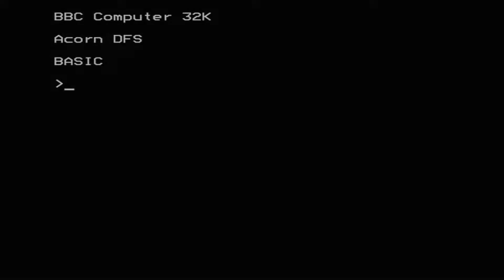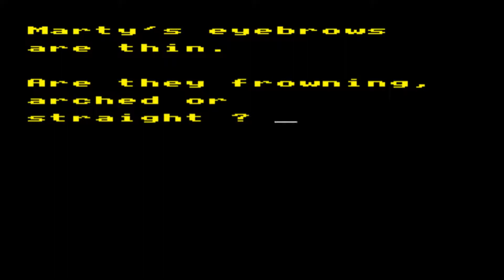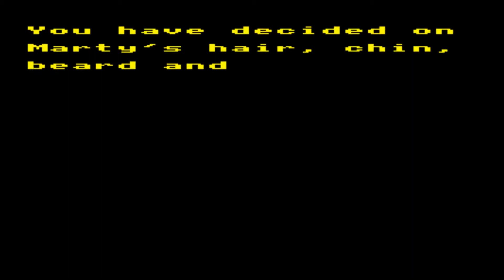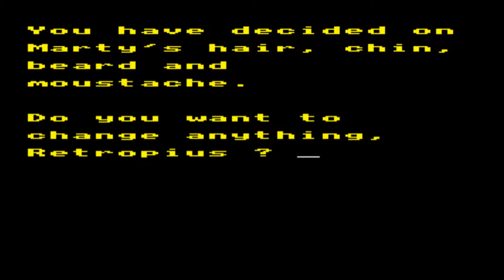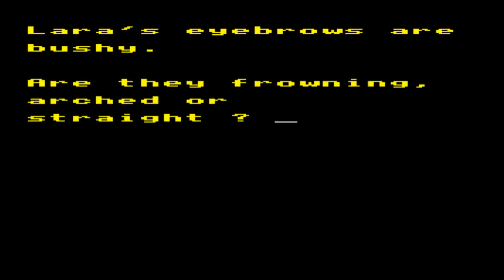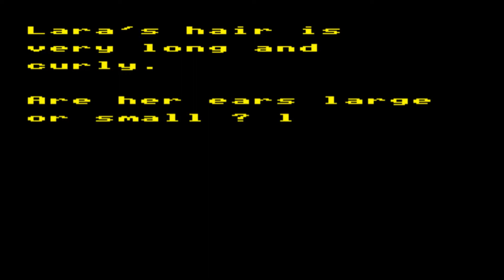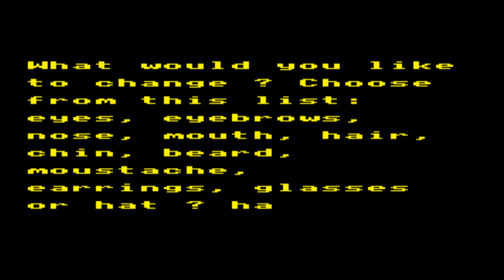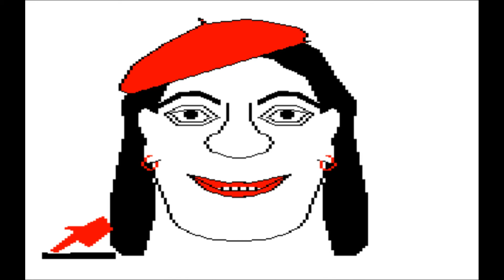Facemaker for the BBC Micro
Came also out for:

Dragon 32/64
Electron
VIC-20

Game description:

Just like Spinnaker's FaceMaker, A.S.K.'s Facemaker is about making faces. You start out by entering the person's name and sex, and from there on, you are asked questions about face, eyes, facial hair, complexion and so on. Jewellery and hats are also options. Once a face has been completed, you may change it or draw another one.